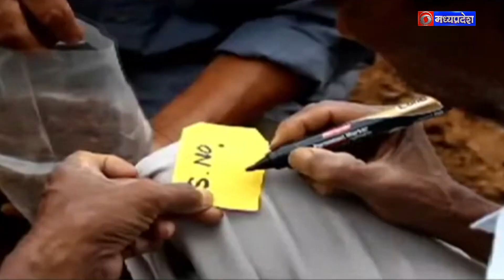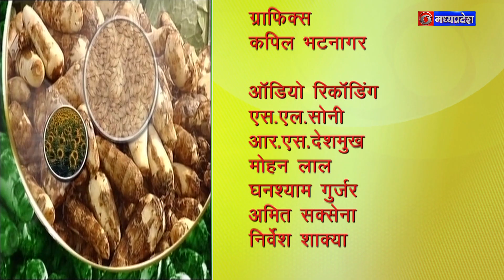चौपाल 10 सितंबर 2023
विषय - कृषि में सामयिक कार्य कृषि चर्चा
विशेषज्ञ - जी.एस.गौरख
कृषि उपसंचालक जिला दतिया म.प्र.

विशेषज्ञ - डॉ. अनिल कुमार सिंह
वरिष्ठ वैज्ञानिक, कृषि विज्ञान केन्द्र दतिया म.प्र.

विशेषज्ञ - डॉ. शैलेष कुमार सिंह
एंकर - जगरूप सिंह